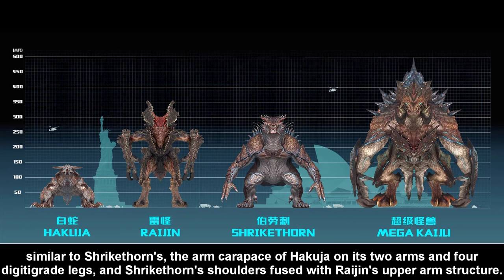Top 9 Kaiju và Jaeger trong Pacific Rim Uprising (Phần 2) || Bạn Có Biết?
Top 9 kaiju và jaeger trong phim Pacific Rim Uprising

- Baskets In The Sky
- Christmas Homecoming
- Cliffsides

This is the English Version Channel of Bạn Có Biết Channel, you can check out now:

Mein Kanal bietet Videos über interessante Fakten, Kämpfe von Monstern, Tieren oder Charakteren wie Superhelden.

私のチャンネルは興味深い事実、モンスターの戦い、動物、またはスーパーヒーローのようにも架空の人物についてのビデオを提供しています。
最新のビデオを入手するには、自分のチャンネルを購読してください。